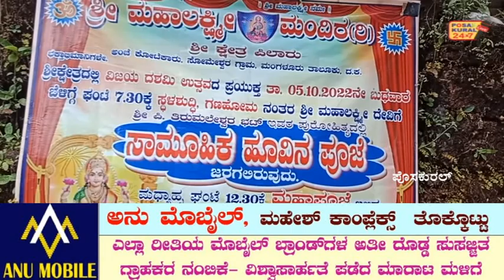ಶ್ರೀ ಮಹಾಲಕ್ಷ್ಮಿ ಮಂದಿರ (ರಿ.) ಶ್ರೀ ಕ್ಷೇತ್ರ ಪಿಲಾರು, ವಿಜಯ ದಶಮಿ ಪ್ರಯುಕ್ತ ಸಾಮೂಹಿಕ ಹೂವಿನ ಪೂಜೆ